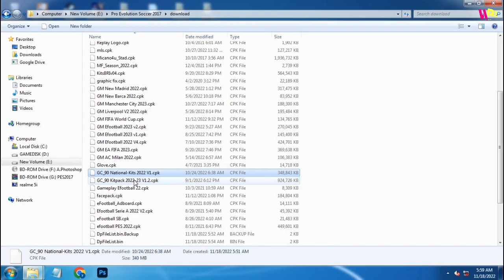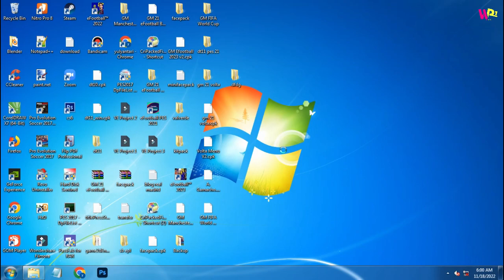National Team Kitpack 2022 V.1.2 By Geo Craig90 For PES 2017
Features :
National Team Kitpack 2022

Note : kitpack ini merupakan mod premium dari Geo Craig90. jika kalian berminat kalian bisa hubungi kontak pembuatnya langsung

Installation Method
1. Download & Extract file
2. Copy FILE CPK to folder download in installation game PES 2017
3. Generate file CPK

THANKS & CREDITS
Geo_Craig90